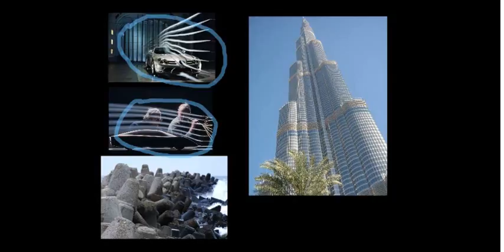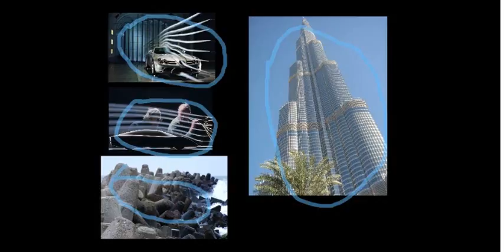ხახუნის ძალა_ნაწილი 5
ფიზიკა/ხახუნის ძალა_ნაწილი 5